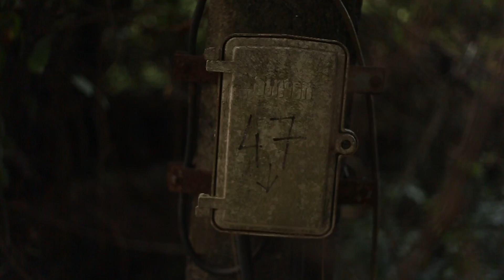Smu - Memories (Music Video)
Be free!

Lyrics:
All these goddamn memories
It's all I think about
I can't even get it out
Off my head